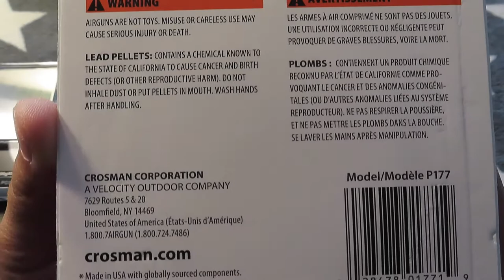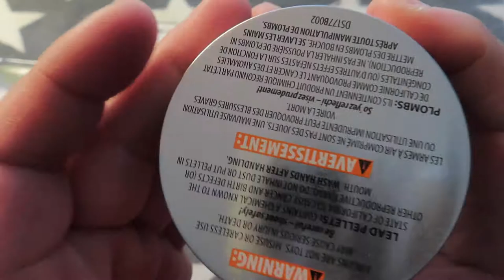Crosman P177 .177 Caliber Pointed Pellets (250-Count)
Unbox: Crosman P177 .177 Caliber Pointed Pellets (250-Count)

 . 177-CALIBER PELLETS
7. 4-GRAIN POINTED DESIGN - Aerodynamic for better travel
PERFECT FOR SMALL GAME HUNTING
250 PELLETS PER TIN
MADE IN THE USA
.177 Caliber
Pointed Pellet
7.4 grains
250 count
T-Inch on blister card

Crosman 7.4 Grains, Pointed

Want your shot to travel further? These are great pellets for hunting and plinking. Super Point .177 caliber pellets get the maximum distance for your airgun. 250 per tin.

 Product description

Crosman .177-caliber Pointed Hunting Pellets are made using the highest grade precision tooling to ensure each pellet is nearly indistinguishable from the next, to insure consistent accuracy. The pointed design of this pellet makes it ideal for small game hunting, plinking and target practice. "Take It Outside" with Crosman.

Product details

    Product Dimensions : 1 x 5 x 5 inches; 0.8 Ounces
    Item model number : P177
    Department : Mens
    Date First Available : September 9, 2006
    Manufacturer : Crosman Corp.
    ASIN : B0002IL89M